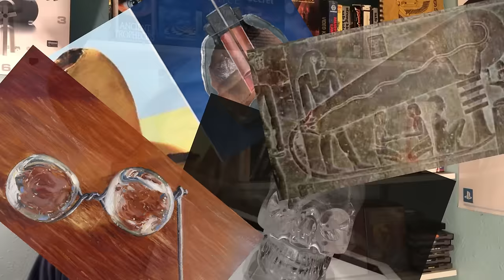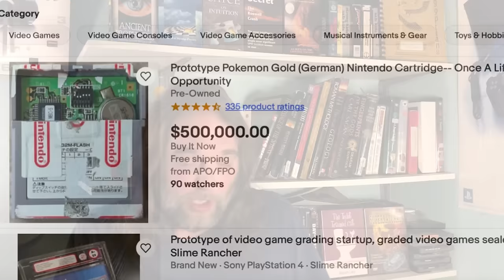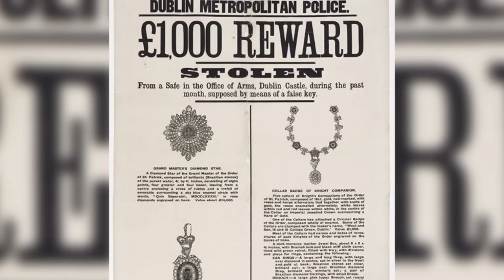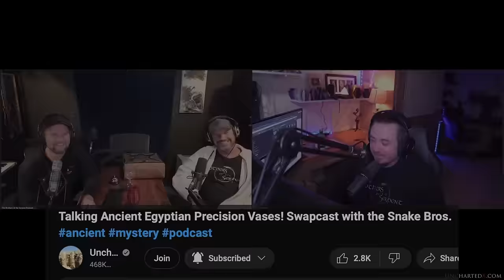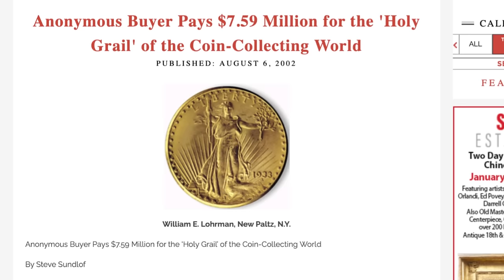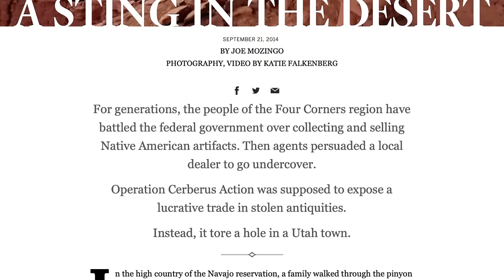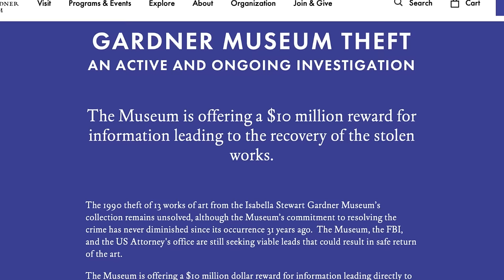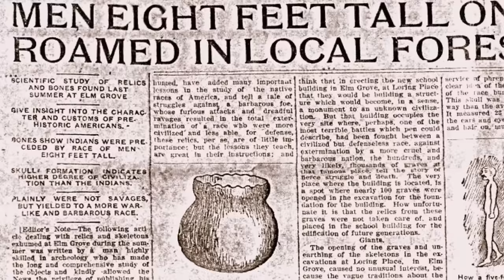Who Hides The Evidence of Ancient Technology?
A deep dive into the the most likely place to look for missing evidence.